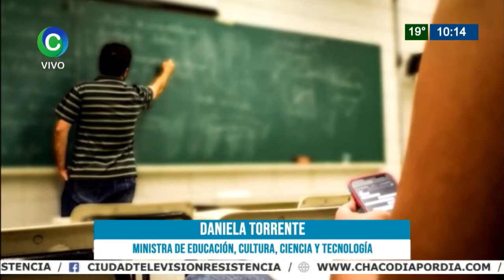VUELTA A CLASES: CICLO LECTIVO 2021 EN EL CHACO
La ministra de educación, Daniela Torrente, se refirió a los protocolos sanitarios necesarios para el inicio de las clases presenciales, previsto para el 1 de marzo. Respecto a la cuestión estrictamente salarial, es el ministerio de economía quien se está encargando, expresó la ministra, quien también detalló como es el trabajo en infraestructura (baños y conexiones) que se está realizando en los diferentes establecimientos de la provincia.

Daniela Torrente - Ministra de Educación, Cultura, Ciencia y Tecnología